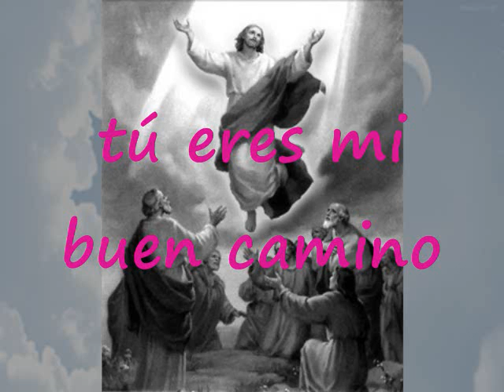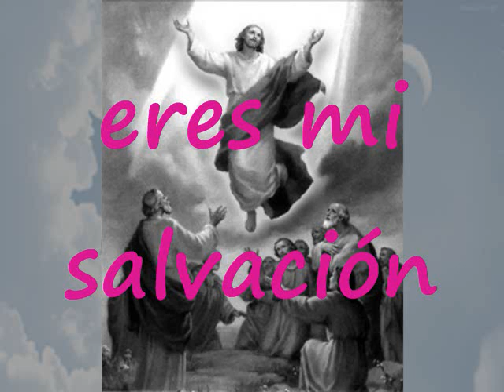Tú Eres Mi Luz Pista